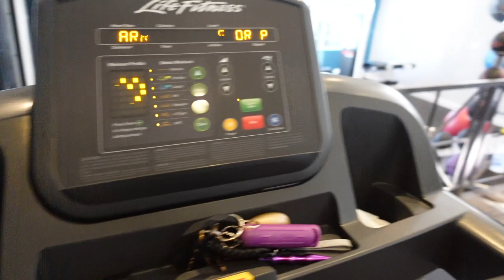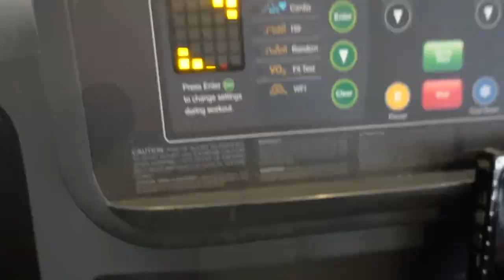VLOGMAS 2022 | Day 13 Back at the Gym | LanaMor